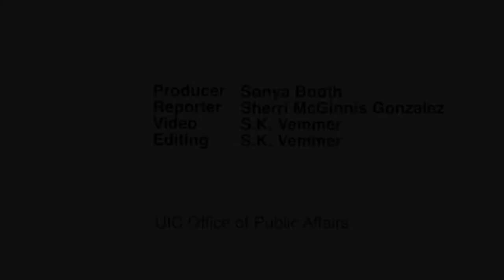UI Health's Children's Hospital Halloween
Ninjas, princesses -- even the Despicable Me Minions -- came to help the Children's Hospital University of Illinois celebrate Halloween with its young patients Thursday.